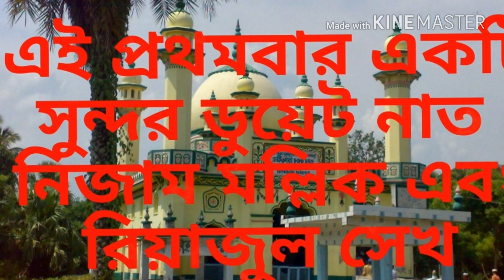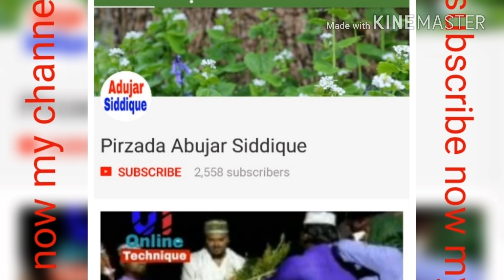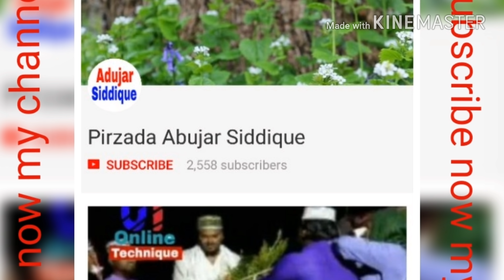Hasbi Rabbi jalalla নিজাম মল্লিক এবং রিয়াজুল মিদ্দ‍্যা সুন্দর একটি নাত